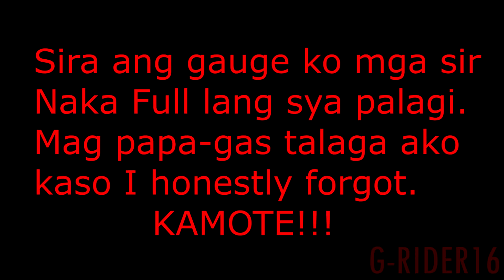Part 1: Buying Performance Parts at 10th Ave., and my Kamote Ending!😂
Sorry for my "bulol" moments mga sir.😂.Ride Safe!✌️

another info mga sir 12g ang stock flyball ng beat carb.sorry di ko na na edit yung sa mismong video.✌️